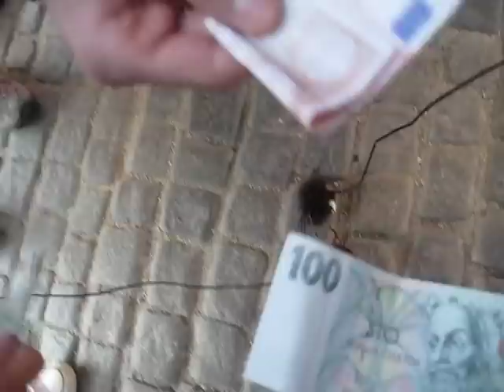Ragni a Praga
Lotta clandestina tra ragni a praga